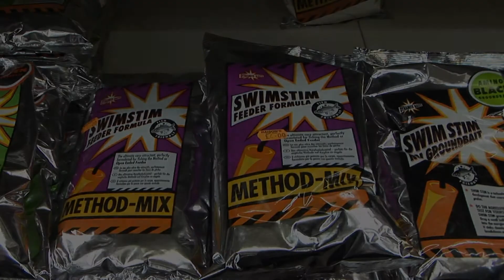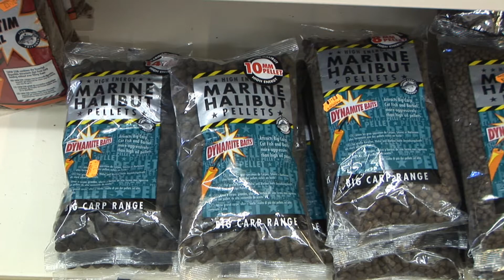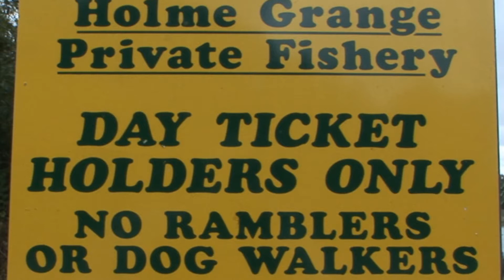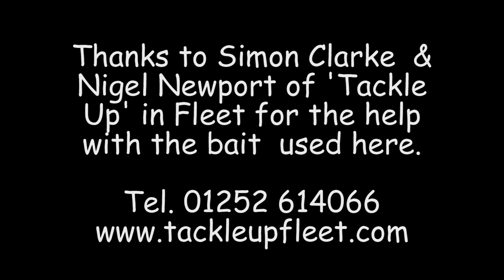Carp Baits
Carp fishing has spawned a complete industry regarding specialist baits to the point where many anglers struggle to keep up with current trends. In the process, some of the more simple baits such as maggots have become forgotten and neglected. Here specialist carp tackle shop manager Nigel Newport discusses a whole range of potential carp baits.